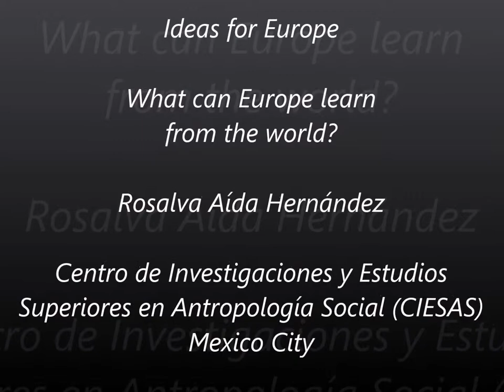Rosalva Aída Hernández - Ideas for Europe